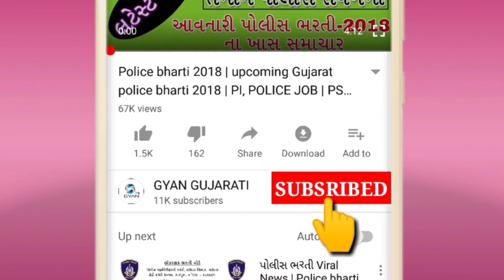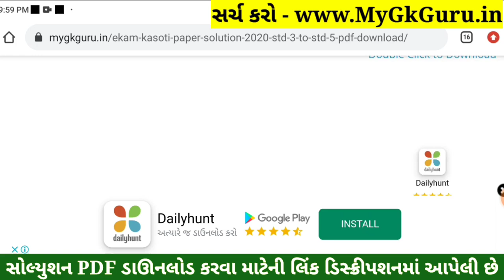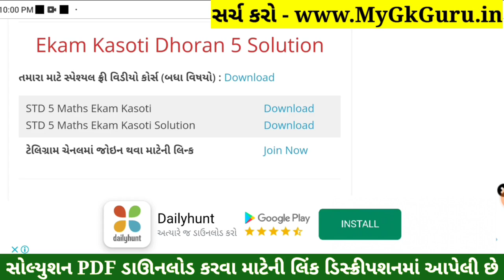STD 5 Ganit Paper Solution 2022 Ekam Kasoti, STD 5 Ganit Ekam Kasoti Solution 2022, STD 5 Maths Solu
STD 5 Ganit Paper Solution 2022 Ekam Kasoti, STD 5 Ganit Ekam Kasoti Solution 2022, STD 5 Maths Solution March 2022

std 5 ekam kasoti Ganit March,
std 5 Ganit ekam kasoti March 2022,

STD 5 Ganit Paper March Solution 2022
STD 5 Ganit Ekam Kasoti Paper March Solution 2022

Other Related Search Queries :
STD 5 Ganit Paper Solution 2022 25 Marks March
Ekam Kasoti Paper Solution 2022 STD 5 Ganit
STD 5 Ganit Paper Solution 2022 4 March 2022
STD 5 Ganit Paper Solution March 2022